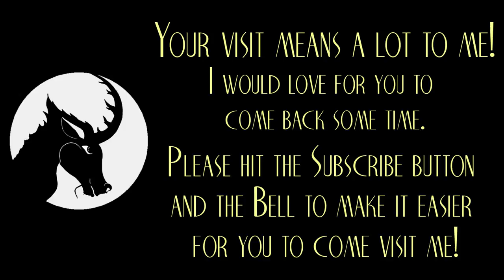Babies Can Swim - Creepypasta / Humor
Please enjoy this alternate take on a very familiar Bible story. I personally see it as some dark humor, but your mileage may vary. Happy Halloween!